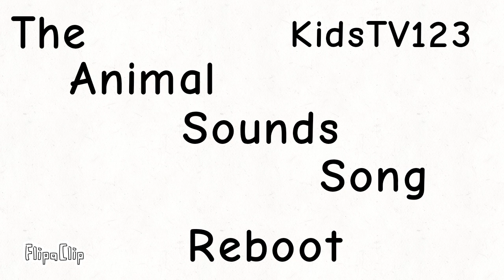The Animal Sounds Song Reboot